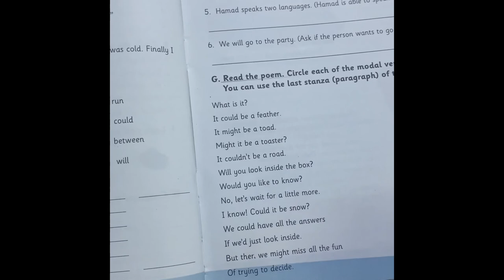Monday 1/3 6th